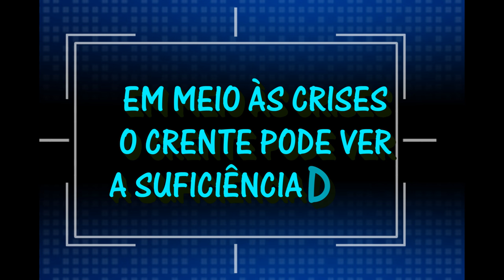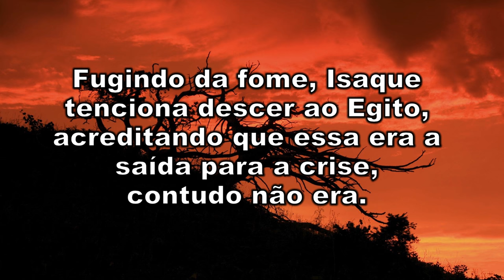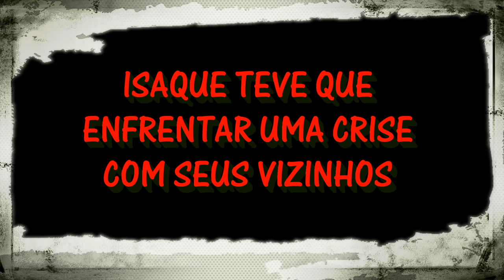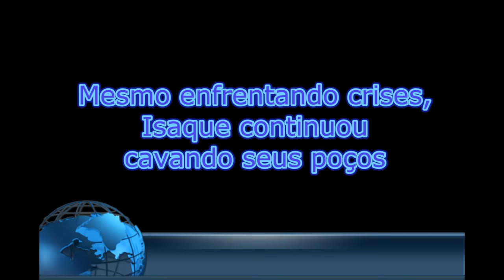Lição 6 - 4º TRIMESTRE 2016 - "Deus: O Nosso Provedor"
"E apareceu-lhes o SENHOR e disse:  Não desças ao Egito. Habita na terra que eu te disser." (Gn 26.2).

= Porque é preciso "cavar poços" em tempos de crise?
= Porque você precisa entender a Providência de Deus?
= Até onde abrange a Providência Divina?